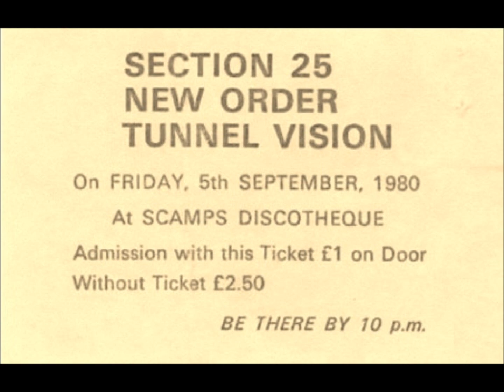New Order-Cries And Whispers (Live 9-5-1980)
New Order
Live Scamps, Blackpool

Truth
Mesh
Homage
Sister Ray (Velvet Underground Cover)
Cries And Whispers
Ceremony